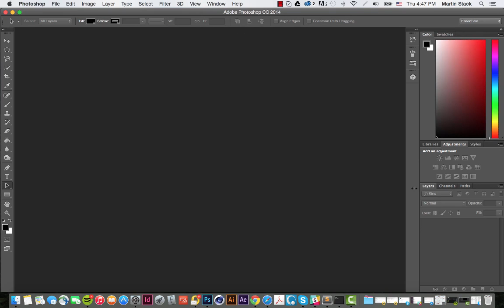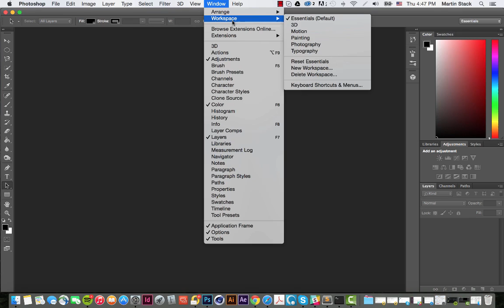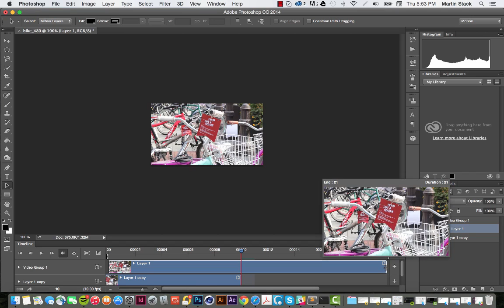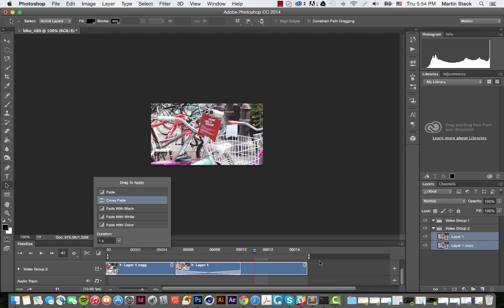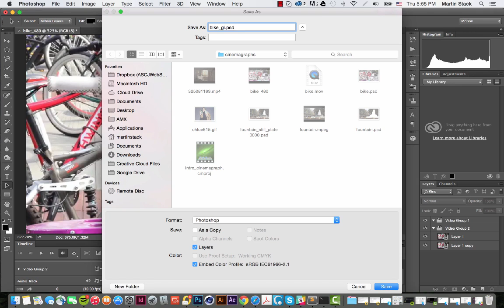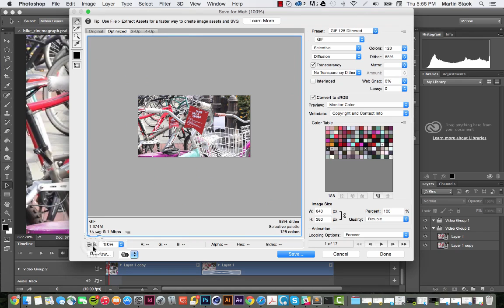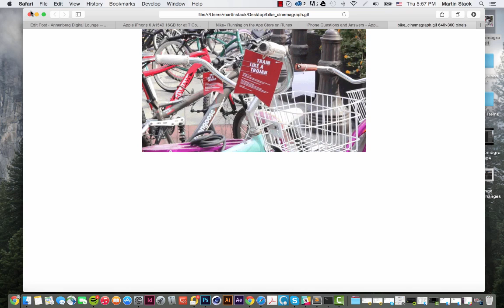(2/5) The Basic Cinemagraph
This is the second video in the Cinemagraph Series from USC Annenberg's Digital Lounge.

This video show you how to make a cinemagraph from a video using Photoshop CC 2014. It shows you how create your cinemagraph by making a loop and saving in animated gif format.